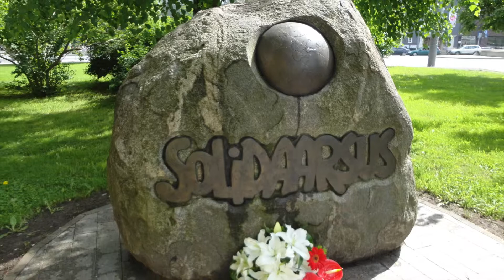The city towers of Tallinn - Estonia - As torres da cidade de Tallinn - Estônia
Tallinn, Tallinn, Tallinn or Tallinn is the capital city of Estonia, located on the Gulf of Finland, on the country's north coast by the Baltic Sea, 80 kilometers south of Helsinki. It has about 400,000 inhabitants, approximately one third of the country's total population.
Tallinn is the oldest capital in Northern Europe. It was called Reval from the 13th century to 1917 and again between 1941 and 1944 (German invasion).

Tallinn, Talim, Taline ou Talin é a cidade capital da Estónia, localizada no golfo da Finlândia, na costa norte do país junto ao mar Báltico, a 80 quilómetros a sul de Helsínquia. Tem cerca de 400 000 habitantes, aproximadamente um terço da população total do país.
Tallinn é a mais antiga capital da Europa Setentrional. Era denominada Reval do século XIII a 1917 e novamente entre 1941 e 1944 (invasão alemã).